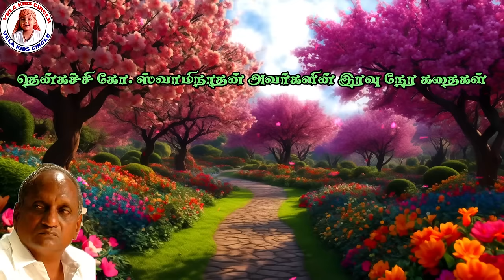தென்கச்சி கோ. ஸ்வாமிநாதன் அவர்களின் இரவு நேர கதைகள் |150| thenkachikoswaminathan stories